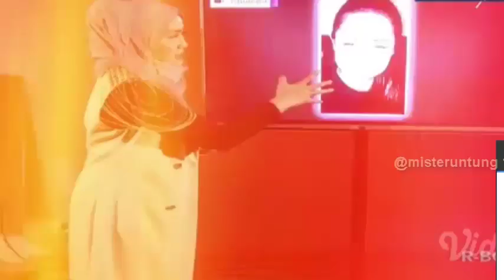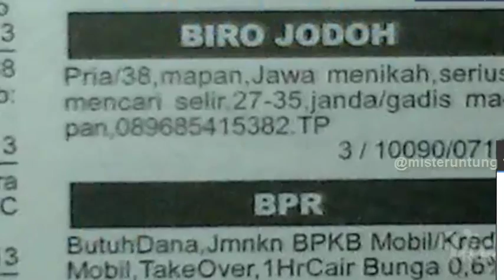JENNIFER DUNN, AIR MATA BUAYA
On The Spot Trans 7 Terbaru 25 Januari 2018